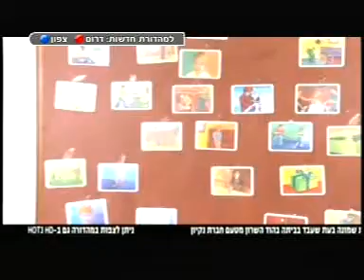המרכז למשפחה - ג'וינט-ישראל אשלים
כתבת "חדר החדשות המרכזי -- הוט" על המרכז למשפחה בעכו.
בישראל ישנם למעלה מ-200,000 ילדים עם צרכים מיוחדים (כ-8% מכלל ילדי ישראל), כמעט 1 מכל 5 משפחות בישראל היא משפחה לילד עם צרכים מיוחדים. לידת ילד עם צרכים מיוחדים עשויה לגרור הפרה באיזון המערכת המשפחתית.
נוכח תמונת מצב זו, משרדי הממשלה יחד עם ג'וינט ישראל-אשלים פיתחו את "המרכז למשפחה" -- פיילוט ייחודי אשר החל דרכו בעכו. בשונה מתכניות אשר מסייעות לילדים, המרכז למשפחה נועד לתמוך במשפחות המתמודדות עם טיפול בילד עם צרכים מיוחדים, וזאת כדי להפחית את הסיכון הטמון במצבי התסכול, החרדה והכאב שחווים ההורים ובני המשפחה.
לאור הצלחת הפיילוט מורחבת התכנית לישובים נוספים ברחבי הארץ.